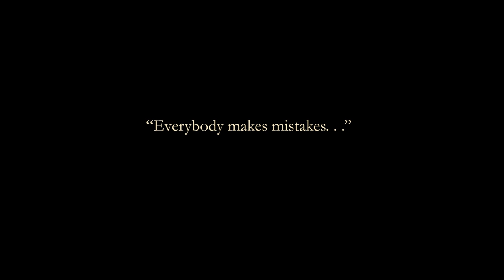Impostor Factory (To the Moon 3) - Trailer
Something weird is coming. Soon-ish.

Supposed to be due end of 2020. But raccoons pooped in our office last night so I dunno.

Dorime.